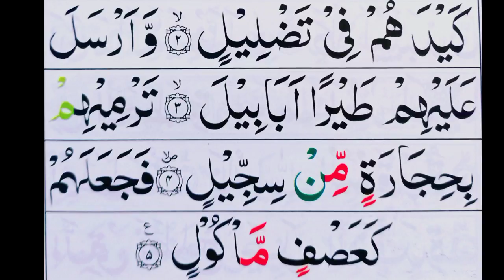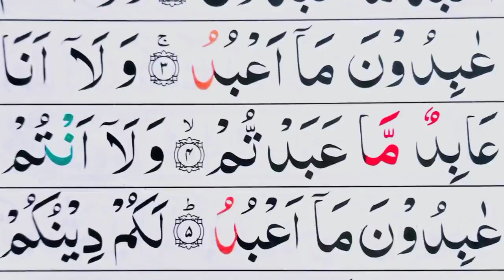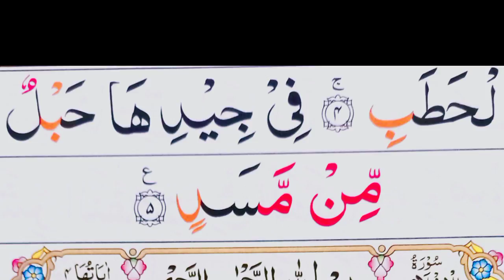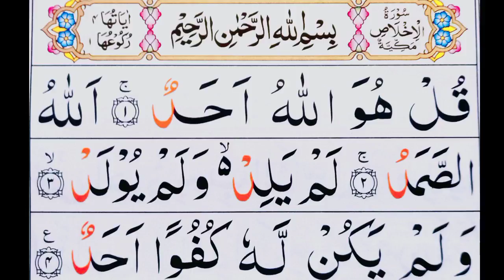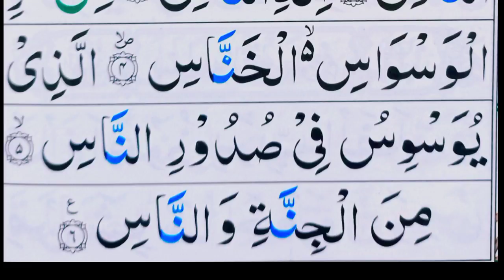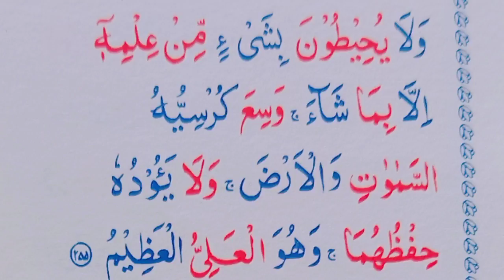Last 10 Surahs Of Holy Quran Full HD | Ayat ul kursi | Last Ten Surahs of Quran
Last 10 Surahs in Pani Patti Voice | Last Ten Surahs of Quran | 10 Surahs of Quran
                   👉About Video:

Last 10 Surahs of Holy Quran from Surah Al Feel to Surah An Naas in Beautiful Voice:
1:Surah Al Feel
2:Surah Al Quraish
3:Surah Al Maun
4:Surah Al Kausar
5:Surah Al Kafiroon
6:Surah An Nasr
7:Surah Al Lahab
8:Surah Al Ikhlas
9:Surah Al Falaq
10:Surah An Nas
Ayatulkursi

Last 10 surahs in beautiful  voice
Last 10 surahs in pani patti voice
Last ten surahs of quran
Last ten surahs full hd arabic text
Quran last 10 surah full text
Quran last 10 surahs
10 surahs of quran